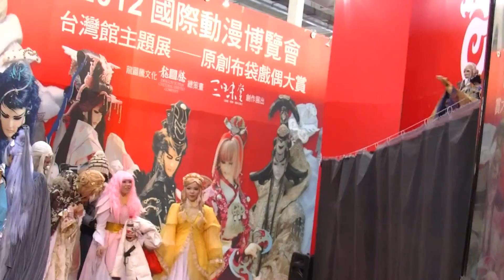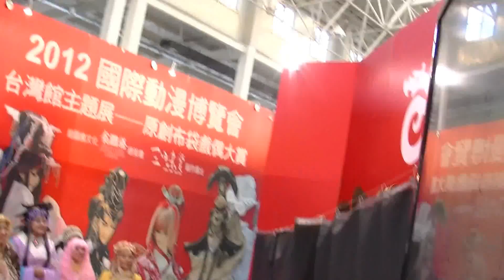三昧堂布袋戲2012北京動漫覽會表演-群眾尖叫破頂闇夜魅影篇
口白:涂建軒 操偶:王文志,陳有豐,陳志遠,陳永昇 配樂:嚴仁鴻